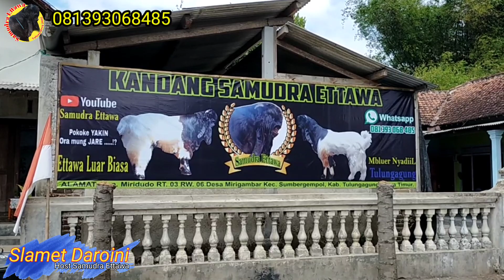CARA Beternak biar Mudah ! Beternaklah Mulai Awal & Beternaklah dengan ILMU